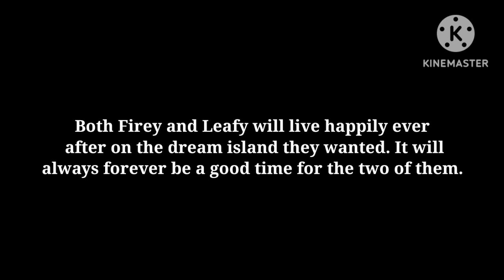Firey and Leafy Duet - Good Time (BFDI AI COVER)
Credit to @owlcity and @carlyraemusic for the song Good Time.

Credit to @BFDI for the characters Firey and Leafy.

This is obviously an AI cover.